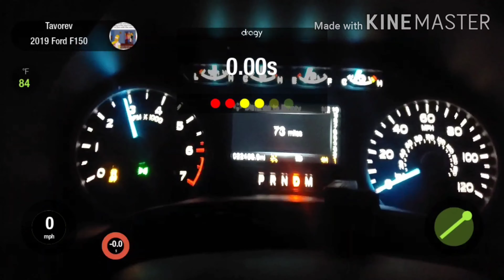2019 Ecoboost 3.5 4x4 ZFG E85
Truck stock injectors and hpfp. Tune is very mild cause of stock injectors

Ecoboost ZFG TUNED 3.5 4x4 crew cab